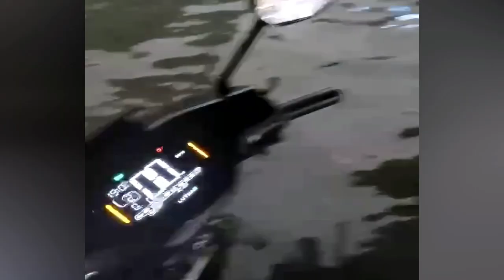In China! Typhoon Aftermath Unleashes Historic Rainstorm and Flooding in Guangdong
Floods in China: Typhoon Aftermath: Historic Rainstorm Triggers Unprecedented Flooding in Guangdong!

China faces a severe crisis as Typhoon Gaemi brings record rainfall, causing widespread flooding. Cities are submerged, and thousands flee as rivers overflow. The government activates emergency response, but concerns about casualties linger. Damage is extensive, impacting homes, businesses, and agriculture. Recovery will be tough, requiring significant resources. This event underscores the need to address climate change effects urgently and work together globally to aid China during this crisis.

In this video, we've gathered video clips in a few different ways. We obtained proper permissions for some, sourced others from the internet, and hold licenses for a portion of the footage.